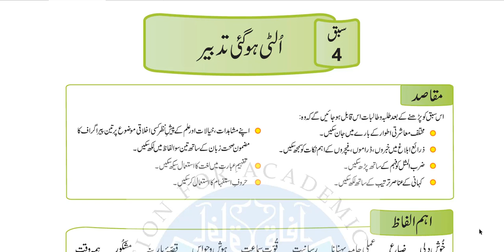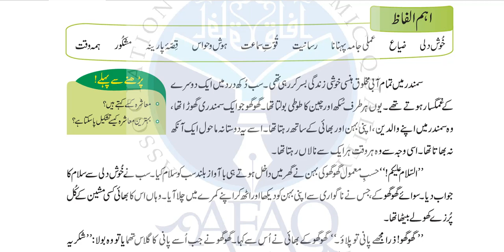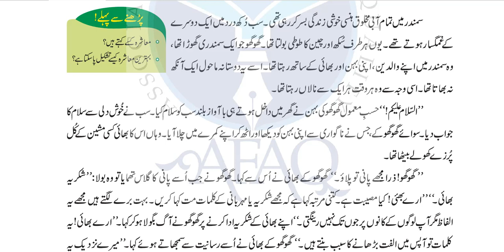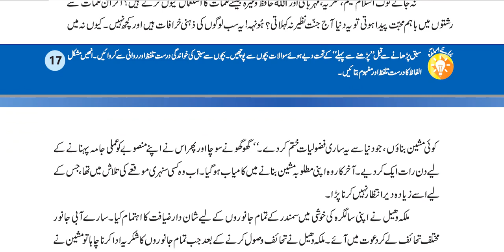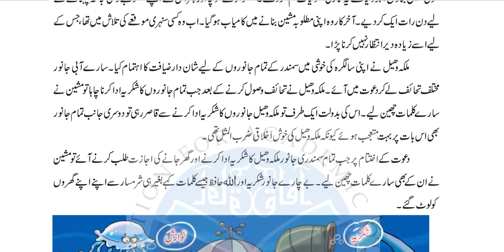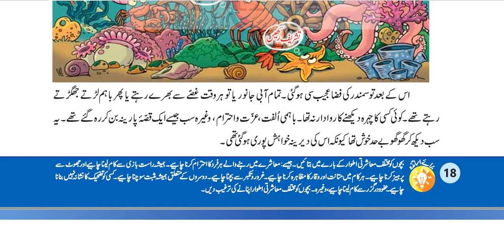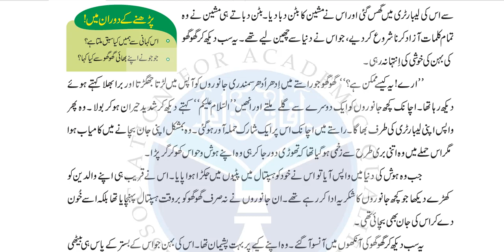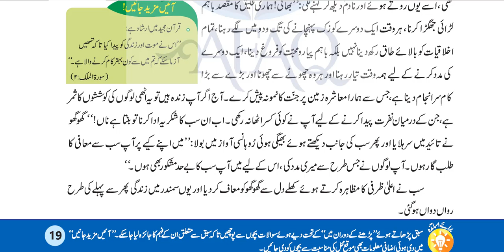Urdu 7 (L#3.1)